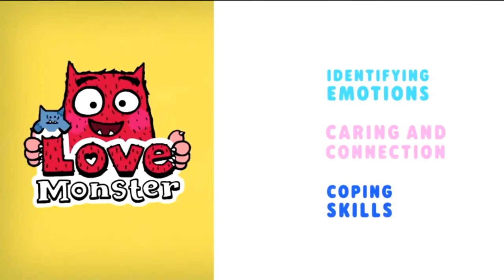Cartoonito - Love Monster curriculum board (unused)